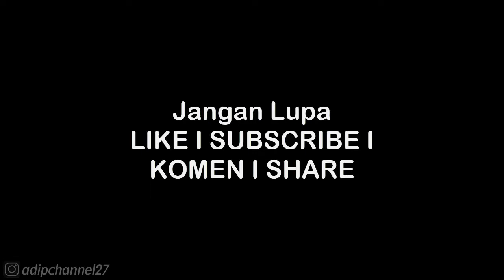Gangs Territory War 2 - Temple 82.76% Under Control | GTA San Andreas